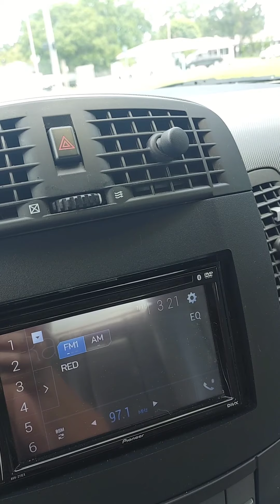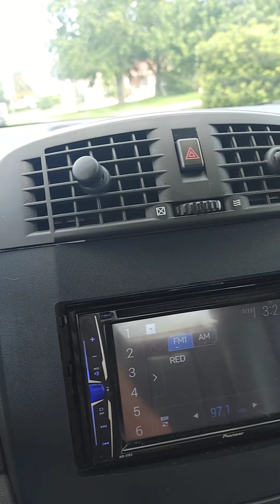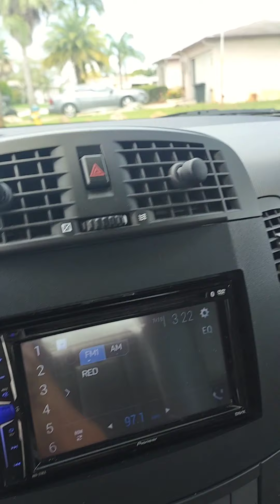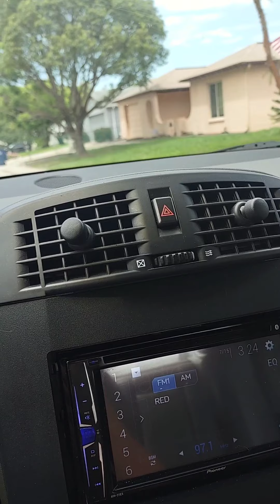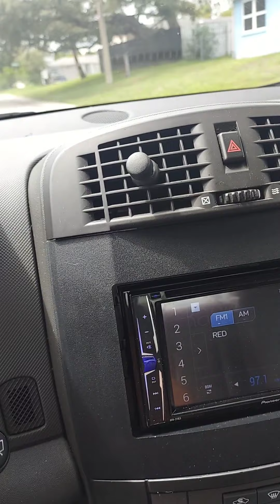Shop with me, let's see what we can find!